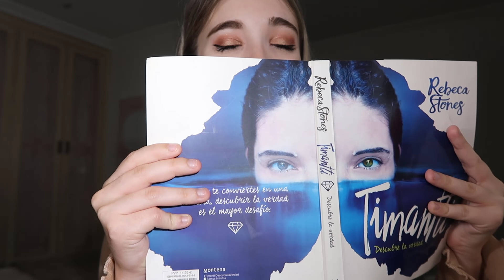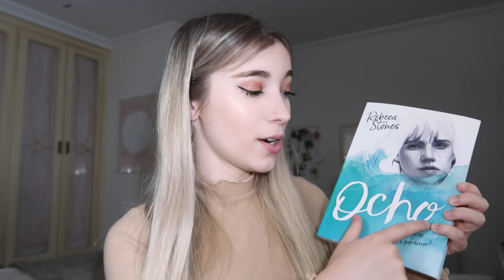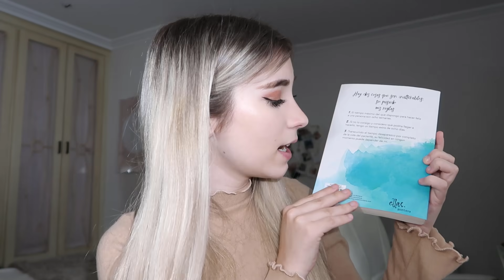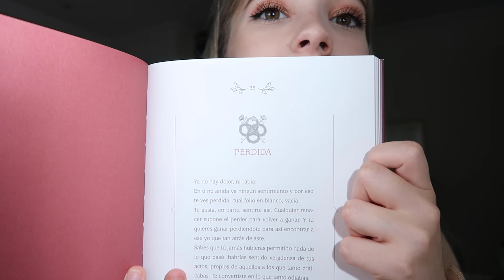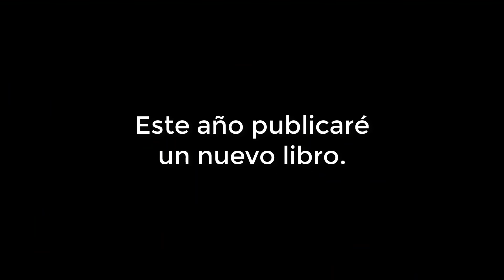EL ANTES Y EL DESPUÉS de portadas de libros || Rebeca Stones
¡Hola amores!

En el vídeo de hoy os muestro lo mucho que pueden cambiar las portadas en el proceso creativo. ¡Espero que os guste mucho!